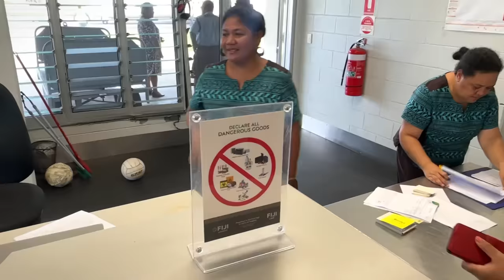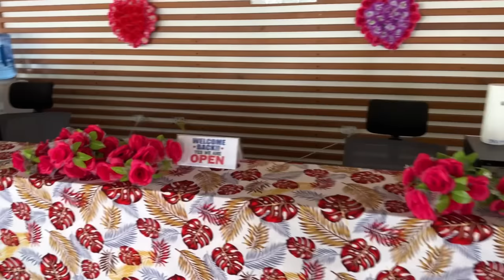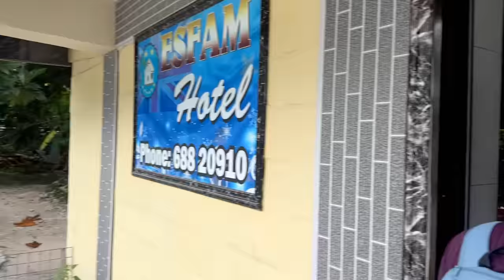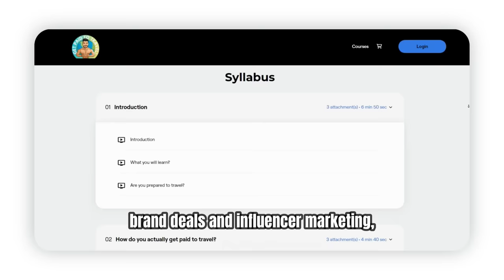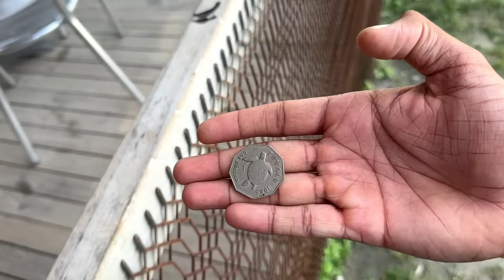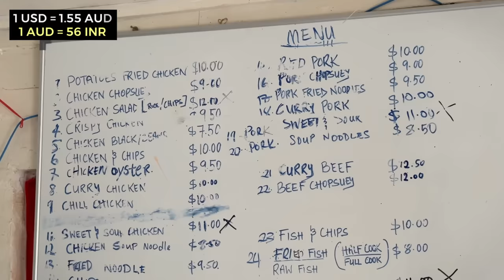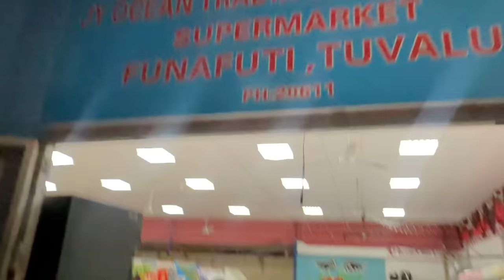Inside the World's LEAST Visited Country: TUVALU! 🇹🇻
First day in the World's Least Visited Country: Tuvalu 🇹🇻